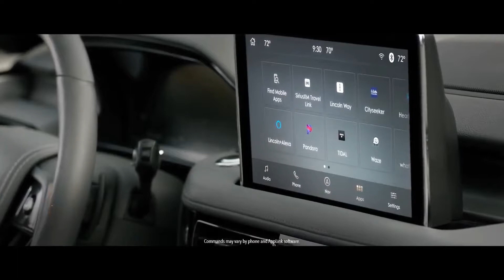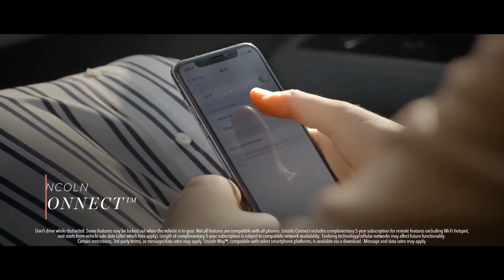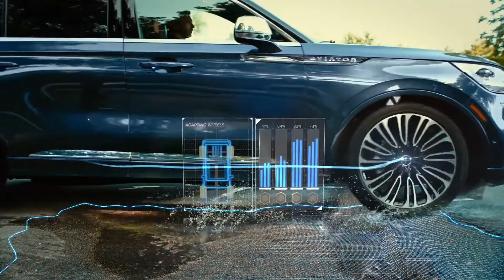2021 Lincoln Aviator Family SUV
Hey Guys, This is The New 2021 Lincoln Aviator - Excellent Family SUV! Checkout Interior, Exterior Design, Features, Technology, Safety System and Other Important Things About This Midsize Luxury Family SUV. There are No Major Changes in This 2021 Model As Compared to 2020 Model. Other than some minor shuffling of features and a few new exterior and interior color options, Lincoln made no big changes to the 2021 Aviator. Lincoln reintroduced the Aviator to its lineup for 2020 after a lengthy hiatus. Buyers can choose a twin-turbo V-6 engine or a plug-in-hybrid powertrain using the same V-6. Rear-wheel drive is standard, but all-wheel drive is available as an option. The 2021 Aviator has a starting MSRP of $51,100. The midlevel Reserve and Grand Touring trims cost $57,110 and $69,070, respectively. The Aviator Black Label retails for $78,865, while the top-of-the-line Black Label Grand Touring starts at $88,505. This Lincoln is a three-row SUV that can seat up to seven when equipped with a second-row bench seat. Models with second-row captain’s chairs seat six. 2021 Aviator Interior has luxurious touches like real metal accents or wood trim help endow the Lincoln’s cabin with a sense of opulence. Using the SYNC 3 infotainment system is simple. The large touch screen displays crisp graphics and has rapid response times. That makes it easy to appreciate this vehicle’s high-tech features without taking your eyes off the road for long. Standard infotainment features: a 10.1-inch touch screen, Apple CarPlay, Android Auto, a Wi-Fi hot spot, Bluetooth, satellite radio, a 10-speaker stereo, and four USB ports. Available infotainment features: navigation, a rear-seat entertainment system, two more USB ports, HD Radio, and a 14- or 28-speaker Revel stereo. Additional standard features: proximity keyless entry, push-button start, remote start, and tri-zone automatic climate control. Other available features: quad-zone automatic climate control and a panoramic sunroof. Aviator Safety Features Standard advanced safety features: 1. Rearview camera 2. Forward collision warning 3. Forward automatic emergency braking 4. Lane keep assist 5. Blind spot monitoring 6. Rear cross traffic alert 7. MyKey (lets you do things like set speed and audio volume limits for secondary drivers) 8. Automatic high-beam headlights 9. Front and rear parking sensors Available advanced safety features: 1. Adaptive headlights 2. Lane centering assist 3. Stop-and-go adaptive cruise control 4. Reverse automatic emergency braking 5. Surround-view parking camera system 6. Traffic sign recognition 7. Parallel and perpendicular park assist 8. Evasive steering assist 9. Head-up display Lincoln makes the 2021 Aviator in five trim levels: Standard, Reserve, Grand Touring, Black Label, and Black Label Grand Touring. The Standard, Reserve, and Black Label have a 400-horsepower, twin-turbocharged 3.0-liter V6 engine. autoadTV​ Lincoln​ Aviator​ #2021​ upcoming india ▬▬▬▬▬▬▬▬▬▬▬▬▬▬▬▬▬▬▬▬

autoad TV is your one stop destination for getting info about every new car released in globe. We deliver a great mixture of automotive content including latest car walkaround, review, teaser of new revealed car, etc. that would help you increase your knowledge and entertainment at same time! Love You Guys💕